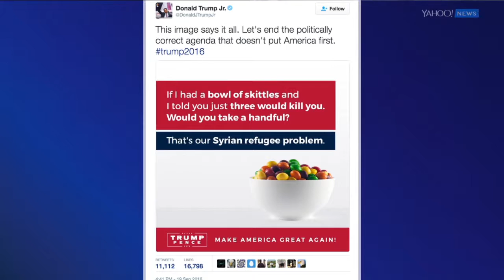Sen. Jeanne Shaheen on Sexual Assault Survivors Rights Act, Afghan Special Immigrant Visa program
On Tuesday, Sept. 20, 2016, Yahoo Global News Anchor Katie Couric speaks with Sen. Jeanne Shaheen, D-N.H., who introduced legislation earlier this year that would establish basic rights for survivors of sexual assault  the Sexual Assault Survivors Rights Act of 2016. Shaheen also discusses her support of legislation extending the Afghan Special Immigrant Visa program through 2017.